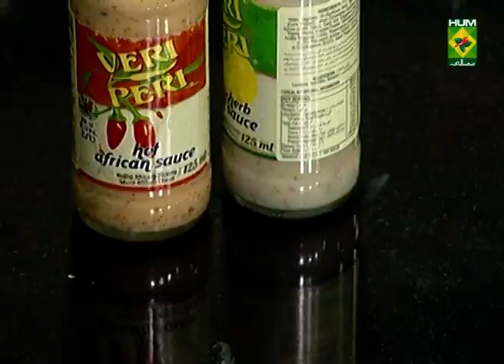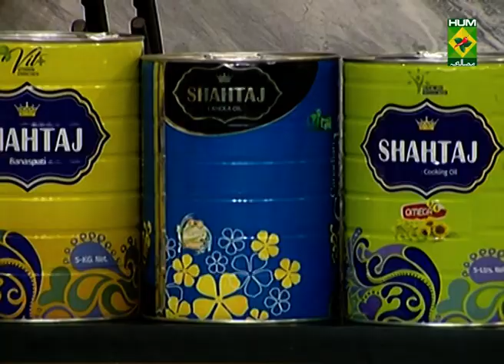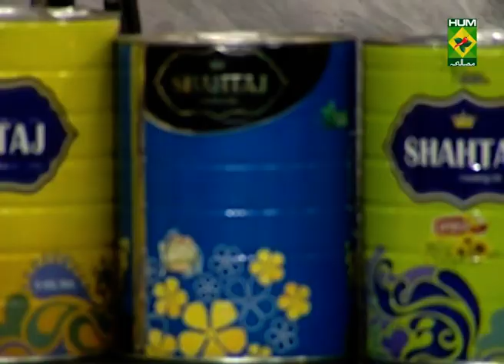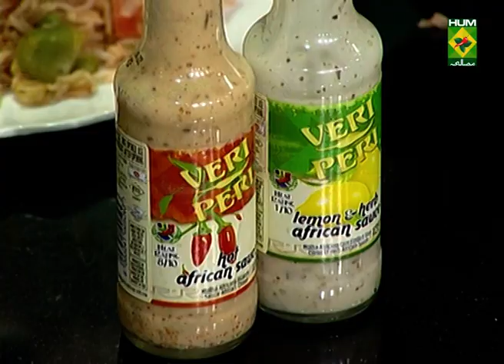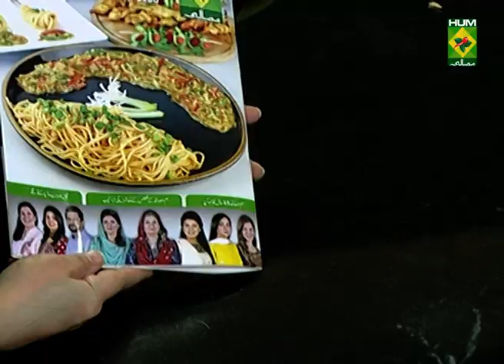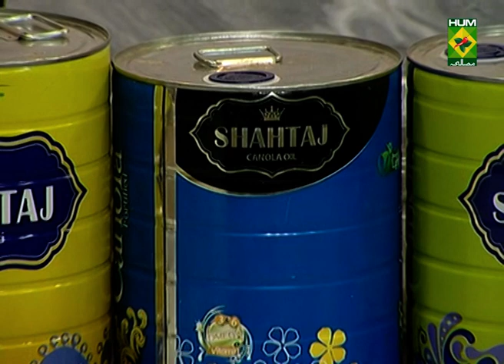Chermoula Prawns Recipe | Food Diaries | Masala TV | Zarnak Sidhwa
Chermoula Prawns Recipe is one amazing dish that will make your day. Give it a try today!

Watch this Masala TV video to learn how to make Chermoula Prawns Recipe, Hasselback Potatoes and African Jollof Rice (Veri Peri Sauce). This show of Food Diaries with Chef Zarnak Sidhwa aired on 8th December 2021.

8th December – Wednesday

Chermoula Prawns

Ingredients:
Parsley leaves (chopped)   2 tbsp
Garlic crushed    2 cloves
Ground cumin    1 tbsp
Prawns (peeled, tails left intact)  1 kg
Lemon wedges    to serve
Tzatziki     to serve

Method:
Combine onions, coriander, parsley, garlic, cumin, paprika and turmeric in a bowl. Stir in oil. Add prawns. Toss until prawns are well coated. Cover and refrigerate for 1 hour to marinate.
Cook on a bbq or grill pan for 2 minutes each side or until prawns turn pink. Brush with marinade. Serve warm prawns with lemon wedges and tzatziki.

Hasselback Potatoes

Ingredients:
Garlic, bashed 4 cloves
Rosemary  1 tsp

Method:
Slice the potatoes (be careful not to cut all the way through on both ends). You can also put each potato in-between two handles of wooden spoons, and cut through to the spoon, if this is easier for you. A sharp knife will help to make slices. Put the potatoes cut-side up on a tray and drizzle over the oil. Rub each potato with your hands to coat well in the oil, getting some in between the slices. Add the bashed garlic, rosemary and season well. Roast at 180 degrees C for 50 minutes until the potatoes are tender throughout and the tops are golden and crisp. Baste with any oil in the pan halfway cooking to get extra crisp potatoes.

African Jollof Rice  (Veri Peri Sauce)

Ingredients
Oil        3 tbsp
Onion (diced)      1
Dried thyme       1 tsp
Chicken stock cube     1
Salt and pepper       to taste
Tomato sauce      1 cup
Capsicum       1
Mixed peas, carrots, green beans and corn  1 cup
Parsley        for garnishing

Method
Heat oil.  Add onions, thyme and garlic. Add rice, paprika, chicken stock cube, salt and pepper. Pour tomato sauce, water and chilies. Bring to a boil and then simmer until rice is tender and liquid is absorbed. Add the mixed vegetables and simmer on low. Before serving fluff rice with a fork. Garnish with parsley and serve.